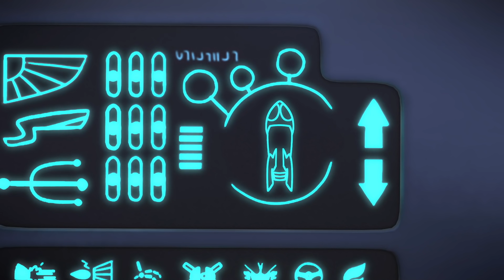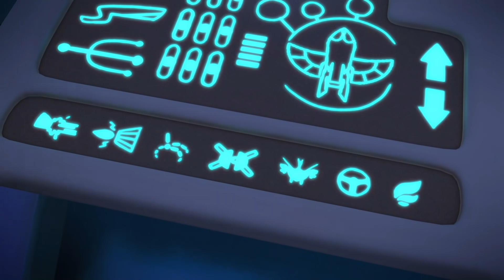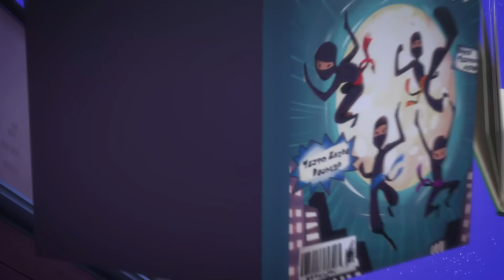Helden im Einsatz! ⚡ PJ Masks Deutsch ⚡ Cartoons für Kinder | Pyjamahelden